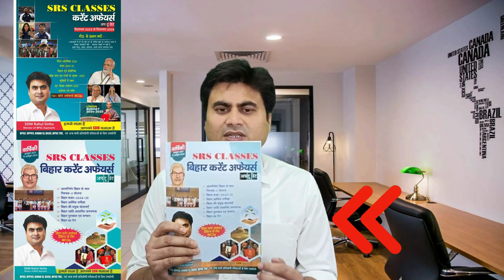70th BPSC Exam Date 15 December होगा क्या ?? | SDM Rahul Sinha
70th BPSC Exam Date 15 December होगा क्या ?? | SDM Rahul Sinha